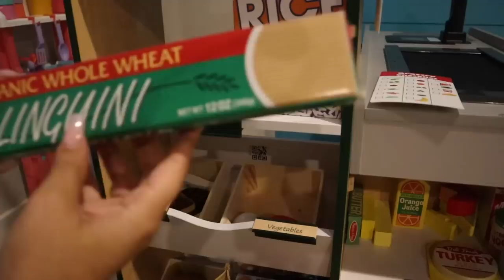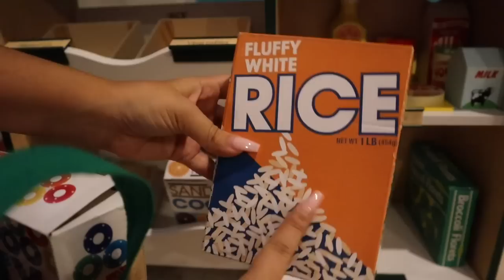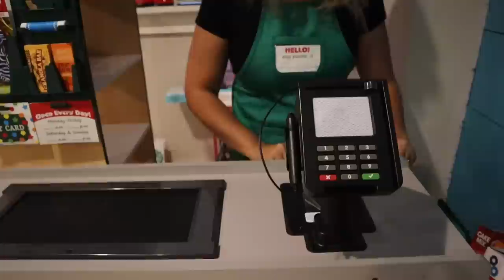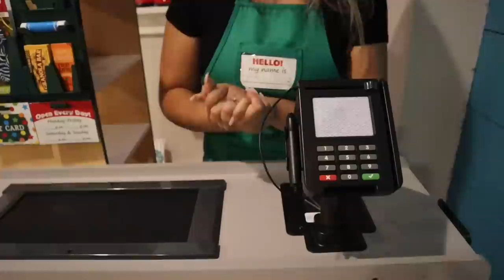ASMR Grocery Check Out & Shopping Roleplay | Relaxing Wooden Grocery Items and Tapping Sounds💆🏻‍♀️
I want to just say I apologize in advance for the first couple of minutes of the video, my son reeeeally wanted to be “behind the scenes” and my “camera man” 😅 He kept touching the camera stand and the microphone attachment just really catches any noise well. Which is good and in this situation not too good and I am so sorry!

I really wanted to give you guys content since it’s been 5-6 days now and didn’t want to redo it and have you wait another day or two! But I promise next grocery video will be great! 😉😁

Thank you to each and everyone of you for your immense love & support!!! 🙏🏼🤍 I am so grateful for you all!